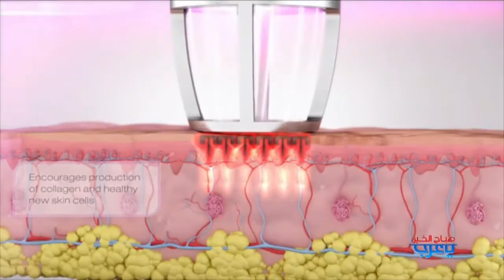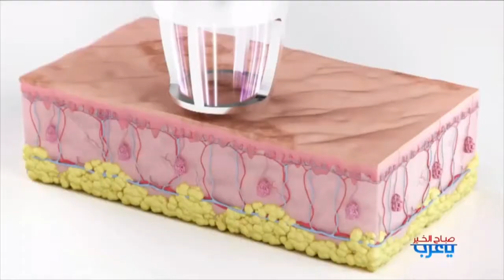تقنية فركشنل سي او تو ليزر لمعالجة حب الشباب والبشرة